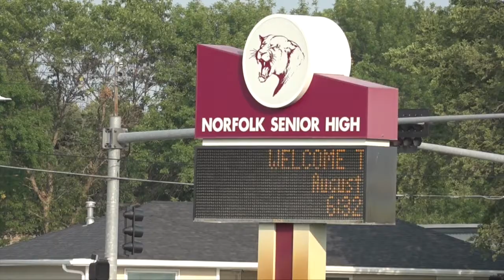Norfolk football team takes on season with new coach from Sidney